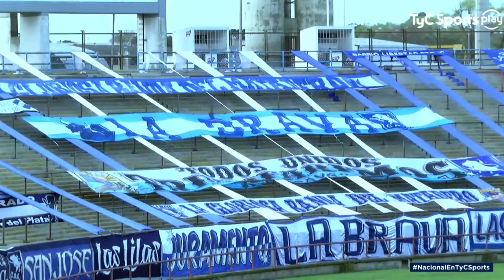Alvarado 1-0 Deportivo Maipú | Primera Nacional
Seguí toda la Primera Nacional en TyC Sports y TyC Sports Play. Lo mejor del deporte está en TyC Sports. Youtube Facebook ​ Twitter ​ Instagram ​